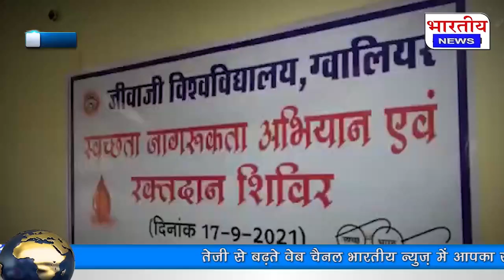ग्वालियर : देश के प्रधानमंत्री नरेंद्र मोदी के जन्मदिन रक्तदान शिविर का भी आयोजन किया गया।